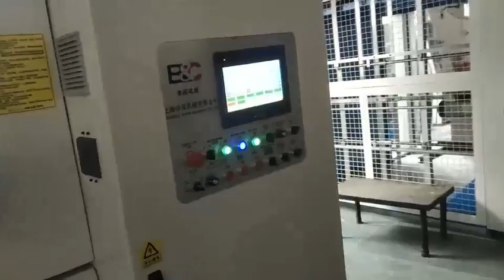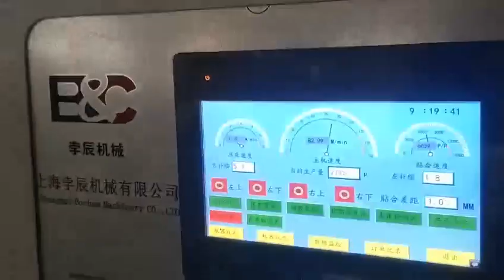B&C ZGFM1450 Sheet to sheet litho laminator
The intelligent production line is composed of a flute laminating machine and a flip flop stacker machine. The intelligent flute laminating machine is suitable for the lamination of cardboard and corrugated board. It adopts a perfect combination of motion control system and servo correction system.